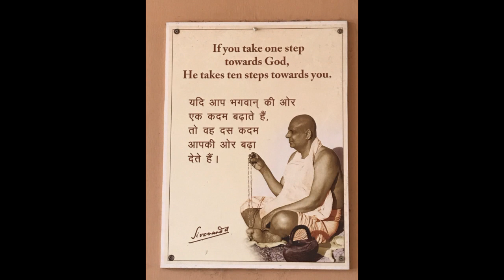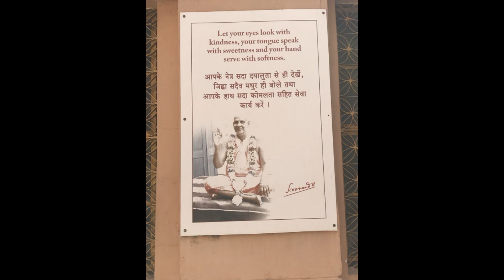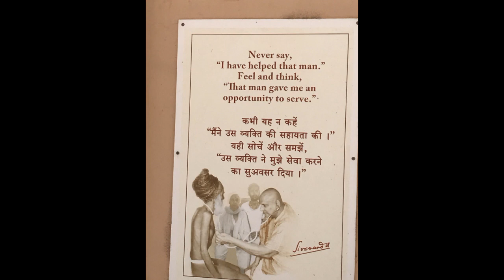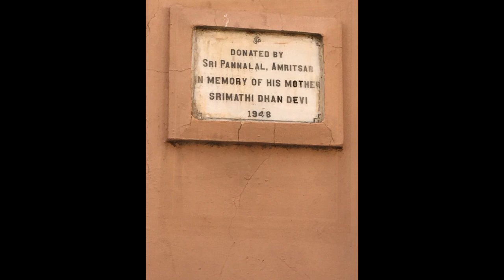Slide Show-POSTERS at The Divine Life Society (Sivananda Ashram)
My 12 Step Awakening while at the Swami Sivanada Ashram.

Please be sure to Read the deeper messages on the Courtyard Pillar and check out the link above to the Website for this very sacred location and the work that continues in this space to awaken seekers of all faiths and spiritual journeys.